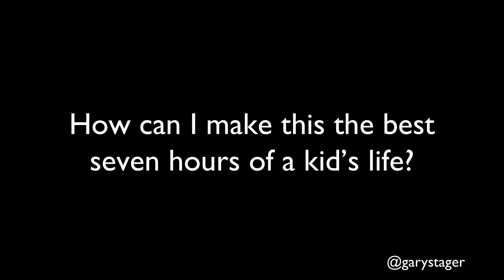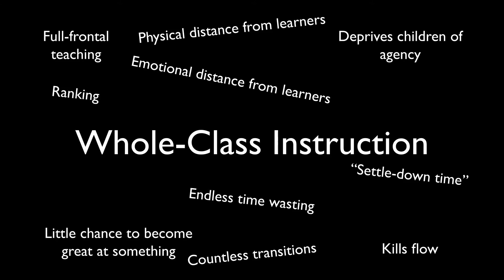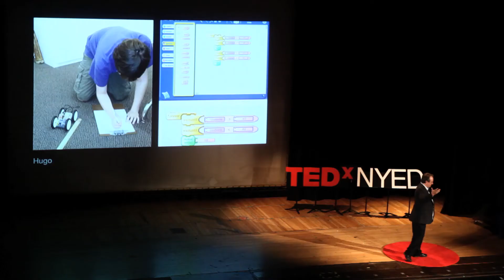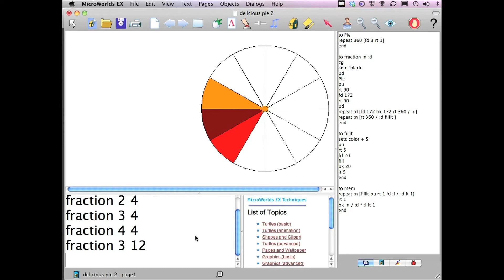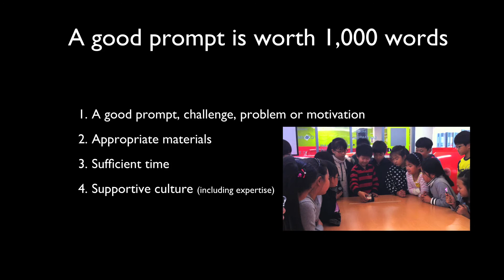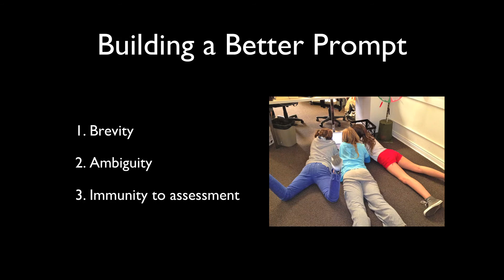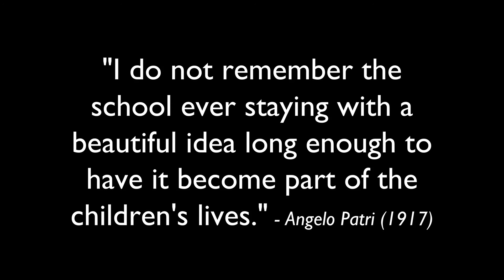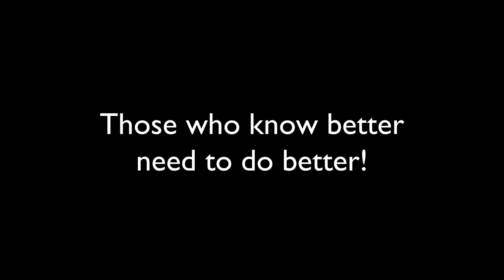We Know What To Do: Gary Stager at TEDxNYED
"Some people think outside of the box. Gary is unaware of the box's existence." - Futurist, Dr. David Thornburg

Gary Stager is an internationally recognized educator, speaker, journalist, consultant, and founder of the Constructing Modern Knowledge summer institute. Since 1982, Gary has helped learners of all ages on six continents embrace the power of computers as intellectual laboratories and vehicles for self-expression. He led professional development in the world's first laptop schools (1990) and has taught students from preschool through doctoral programs. His new book (written with Sylvia Martinez), Invent to Learn: Making, Tinkering and Engineering in the Classroom, will be available in Mid-May.

When Jean Piaget wanted to better understand how children learn mathematics, he hired Seymour Papert. When Dr. Papert wanted to create a high-tech alternative learning environment for incarcerated at-risk teens, he hired Gary Stager. This work was the basis for Gary's doctoral dissertation and documented Papert's most-recent institutional research project.

In 1999, Converge Magazine named Gary a "shaper of our future and inventor of our destiny." The National School Boards Association recognized Dr. Stager with the distinction of "20 Leaders to Watch" in 2007. The June 2010 issue of Tech & Learning Magazine named Gary Stager as "one of today's leaders who are changing the landscape of edtech through innovation and leadership." CUE presented Gary with its 2012 Technology in Learning Leadership Award. A popular speaker, Dr. Stager has been a keynote speaker at major conferences around the world.

Gary was the new media producer for The Brian Lynch/Eddie Palmieri Project -- Simpatíco, 2007 Grammy Award Winner for Best Latin Jazz Album of the Year. Dr. Stager is also a contributor to The Huffington Post and a Senior S.T.E.M. and Education Consultant to leading school architecture firm, Fielding Nair International. Gary also works with teachers and students as S.T.E.M. Director at The Oaks School in Hollywood, California.